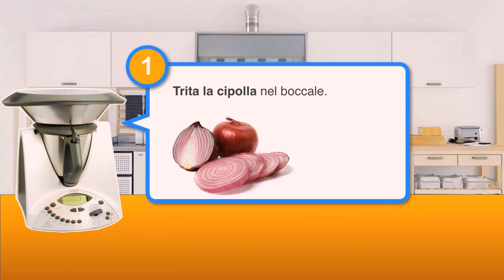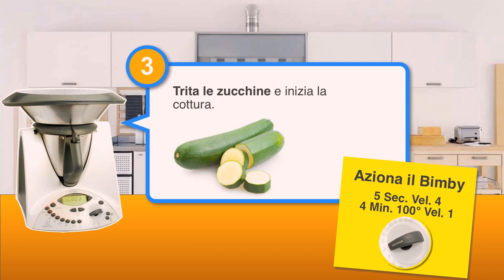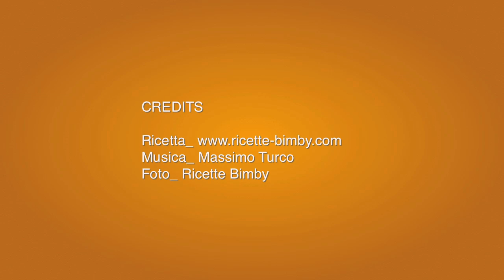Risotto Zucchine e Polpa di Granchio Bimby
Ecco la videoricetta del Risotto Zucchine e Polpa di Granchio col Bimby Vorwerk tm31 o tm21.

Un piatto originale e veloce da cucinare, ideale per chi ha poco tempo per preparare una bella cenetta estiva. L'abbinamento di zucchine e pesce inoltre è assolutamente infallibile.